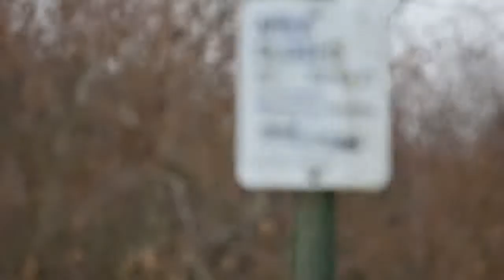Tamron 150-600mm G2 (Nikon) Autofocus Problems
Tamron Firmware: 2
FTZ Firmware: 1.10
Nikon Z50 Firmware: 2.20

Tried on a Z5 at a shop and the same thing was happening.